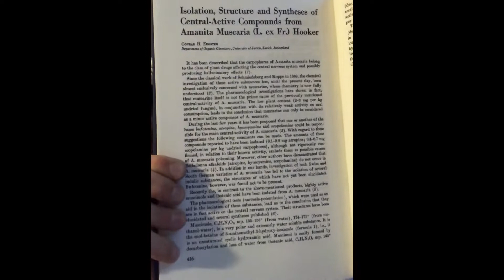Toxicology of Amanita Muscaria and the mammals that eat them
A brief description of the alkaloids in Amanita Muscaria and some of the people and animals that consume them. Includes illustrated examples and footage of half eaten specimens from my forage this year.
I am not a teacher, instructor, or professional please do your own research before consuming any kind of mushroom.